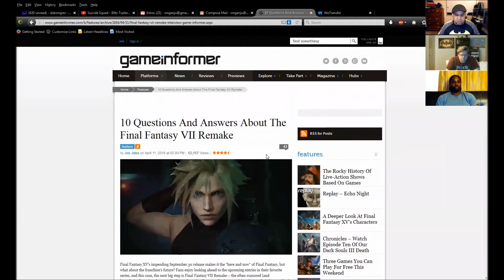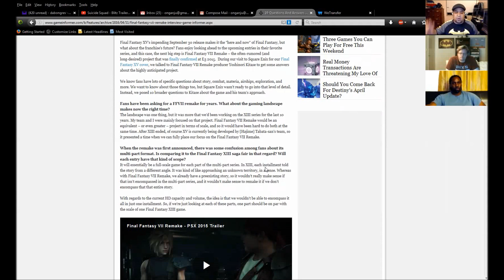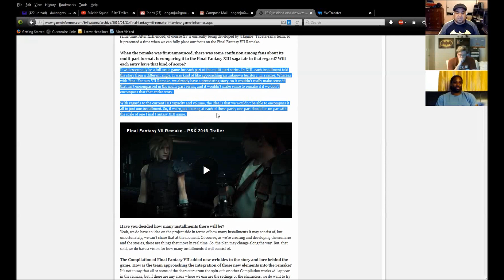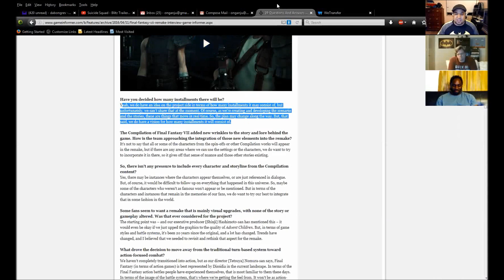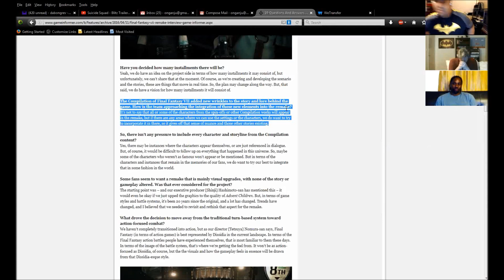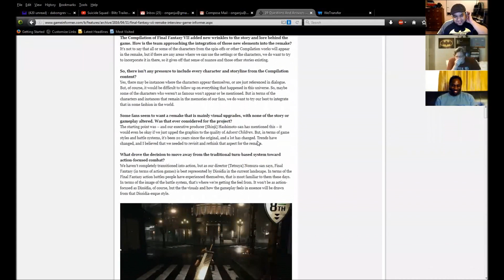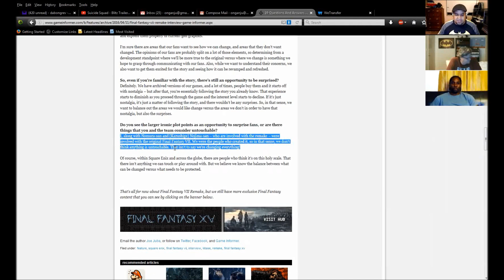Chatting with The Reverend and The Theme as we revisit the details of Final Fantasy VII Remake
We are "The Three Middle-Aged Men". In this video we discuss the article "10 Questions And Answers About The Final Fantasy VII Remake" from IGN. The Link is below.

Also, check out the "other" Middle Aged Men channels.